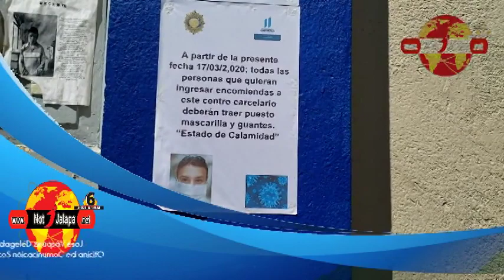Han Extremado Medidas Sanitarias Para Ingresar Alimentos A La Cárcel 1